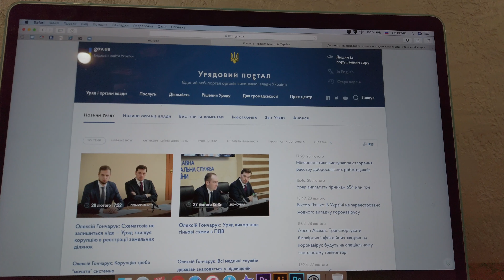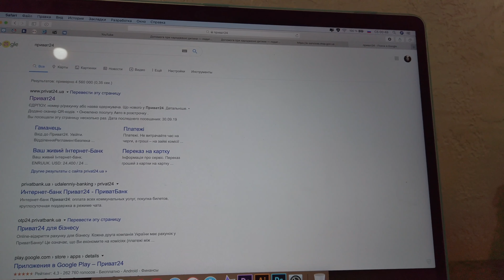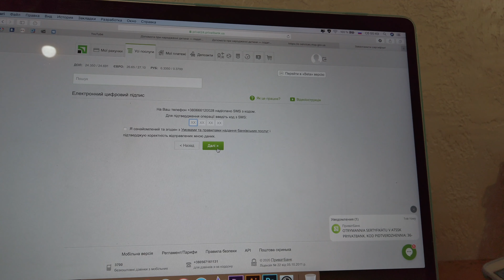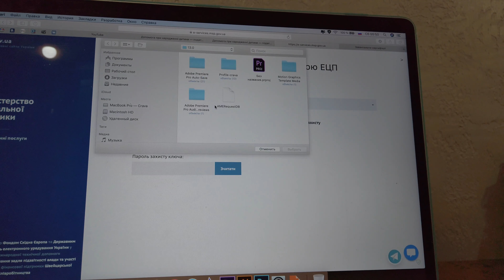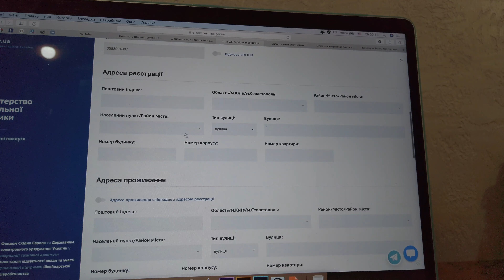VLOG: Как оформить выплаты на ребёнка онлайн? 💳💰🤷🏼‍♀️ 28.02.20/ Irisha Day